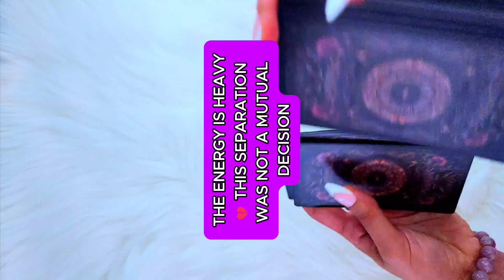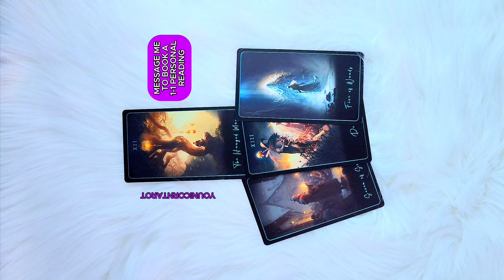The energy is heavy! The separation was not mutual 💜￼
Type ‘CLAIM’ to affirm this reading and follow @younicorntarot for daily tarot readings 🔮